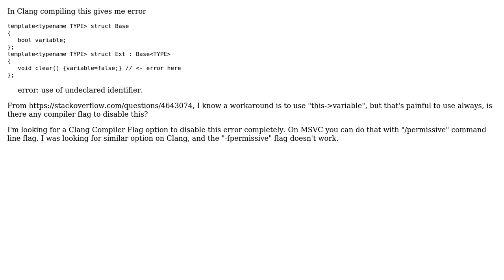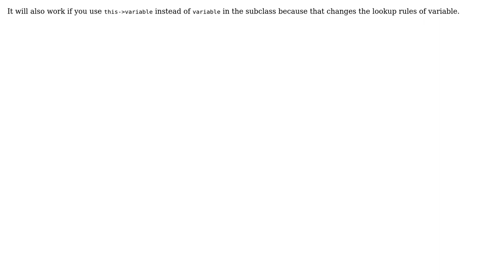C++ Clang template "use of undeclared identifier" Compiler Flag (2 Solutions!!)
C++ Clang template "use of undeclared identifier" Compiler Flag

With thanks & praise to God, and with thanks to the many people who have made this project possible! | Content (except music & images) licensed under CC BY-SA | Music | Images & others | With thanks to user Zac Wimer user Esenthel user Cedric and the Stack Exchange Network Trademarks are property of their respective owners. You are responsible for your own actions.